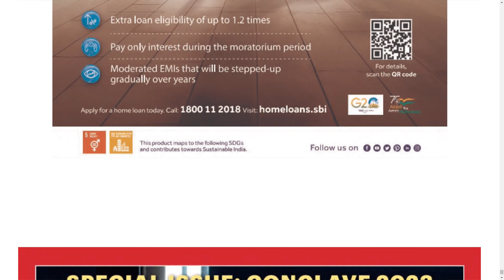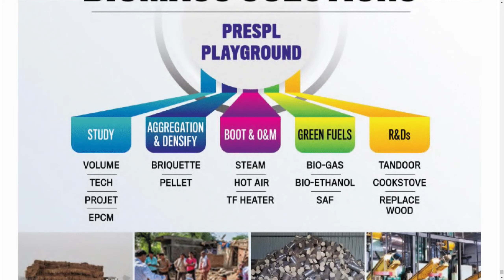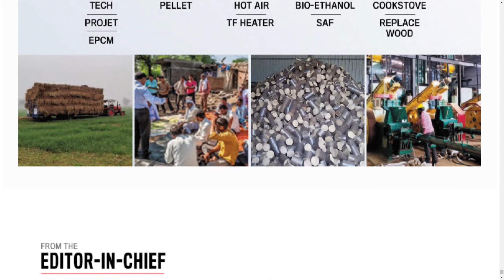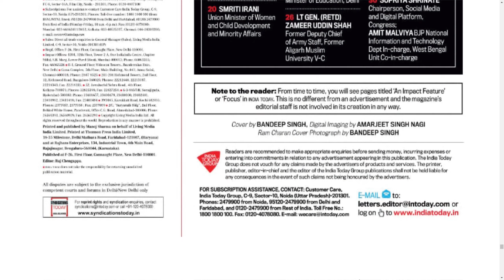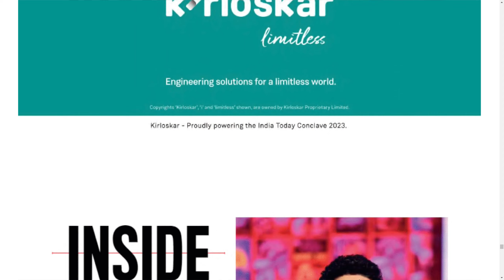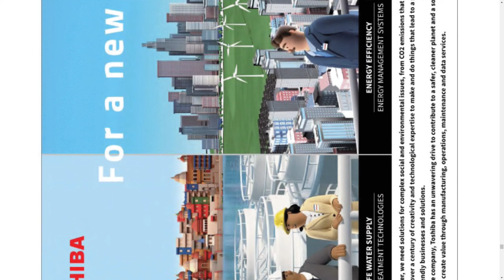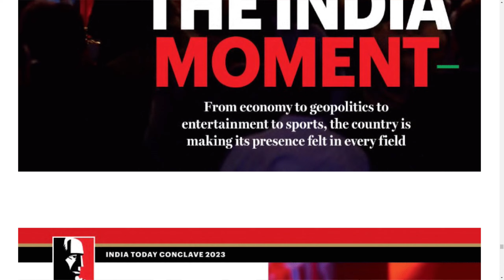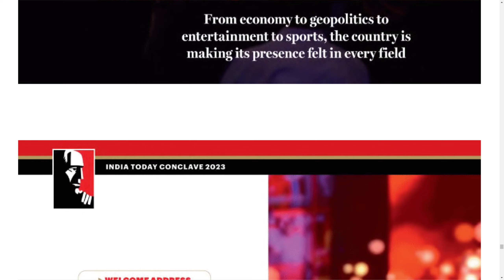INDIA TODAY MAGAZINE 3 APRIL 2023 MONDAY PART 1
Telangana news
Ap news
Cricket news
Sports news
Cinema news
Bussines newspaper
Crime news
Chaduvu paper
Education newspaper
Eenadu antharyaami
Antharyami eenadu
Telugu antharyaami
Apprentice jobs
Vasundara paper
Eenadu vasundara
Eenadu karimnagar
Haaybujji paper
Prathiba
Eenadu pratibha newspaper
Prathiba paper
New intiatives by politicians
Telugu news
Gk questions